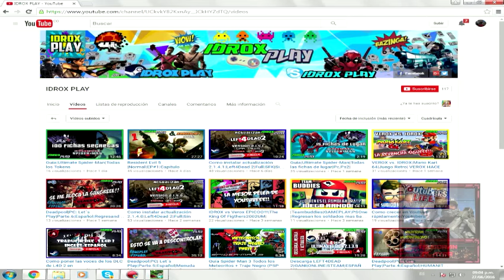POLY BRIDGE PUENTES ESTRESANTES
POLY BRIDGE PUENTES ESTRESANTES, MAS ESTRESANTES QUE LA NOVIA QUE NO TENGO XDD

soporte tecnico de pc consultas twitter tsdoctorpc. consultas mas largas por mensaje privado en facebook